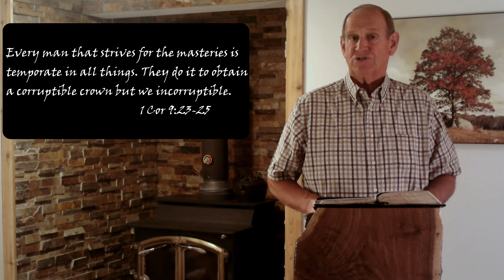Giving Thanks | A Christian Prayer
How can you enhance your prayer life? Do you often get anxious? In this video, (which is the 10th message in our Christian Attribute Series), we are going to dive into how you can have a better connection to God with words of praise and thanksgiving.